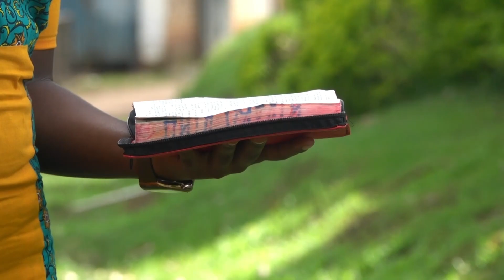If the Future Generation were dependant on you for Spiritual knowledge